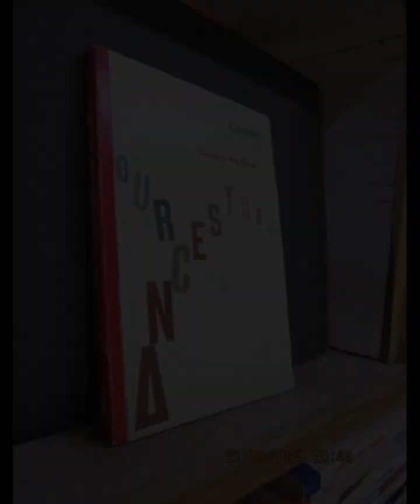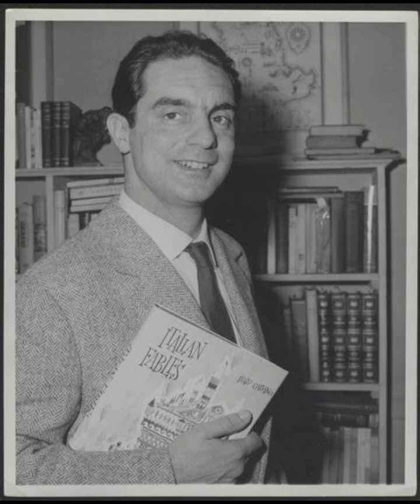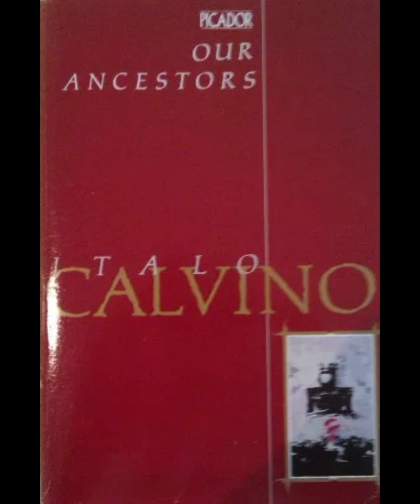"Наші предки" By Italo Calvino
"Our Ancestors" by Italo Calvino is a collection of three novellas that explore the concept of human identity and fragmentation through allegorical and surreal tales. Each of the stories, "The Cloven Viscount," "The Baron in the Trees," and "The Nonexistent Knight," presents protagonists who embody different facets of human experience and existence. Through these characters, Calvino engages with philosophical questions about wholeness, individuality, and the search for meaning in an absurd world. The blending of fantasy and reality in each of these stories allows Calvino to create a rich, multi-layered narrative that is both whimsical and deeply introspective.In "The Cloven Viscount," the protagonist, Viscount Medardo, is split into two halves during a battle — one half good and the other evil. This literal division symbolizes the inner conflict of human nature, where good and evil coexist within each individual. Medardo's two halves live separate lives, wreaking havoc in opposite ways on the people around them, forcing them to confront the extremes of morality. The viscount’s journey toward wholeness mirrors the human struggle to reconcile the various aspects of our own identity, suggesting that true completeness comes from the union of opposing forces within us. Calvino uses this duality to question the nature of goodness and evil, highlighting how neither can exist meaningfully in isolation from the other.In "The Baron in the Trees," the young baron, Cosimo, rebels against societal expectations by deciding to live the rest of his life in the trees, never setting foot on the ground again. This decision represents a form of radical individuality, as Cosimo chooses to break free from the conventions of his world to pursue his own ideals of freedom and knowledge. His life in the trees becomes a metaphor for intellectual and spiritual independence, as he engages with the world from a distance, yet remains deeply connected to it. Cosimo’s choice to live in isolation while still participating in the broader currents of life highlights Calvino’s exploration of the tension between personal autonomy and communal responsibility. His elevated perspective allows him to see the world differently, but it also separates him from the intimacy of human relationships. In this story, Calvino examines the costs and benefits of self-imposed isolation and the pursuit of ideals at the expense of personal connection.The final novella, "The Nonexistent Knight," tells the story of Agilulf, a knight who does not exist physically but is made up entirely of the armor that represents him. Despite his lack of physical substance, Agilulf is an exemplary knight, upholding all the ideals of chivalry with unwavering precision. His existence raises questions about the nature of identity — whether it is defined by external actions, the expectations of society, or some intrinsic quality. Agilulf’s interactions with other characters, including the squire who begins to doubt his own purpose, show how the idea of existence can be shaped by societal roles and duties. Calvino uses Agilulf’s character to probe the philosophical question of what it means to exist, and whether existence is tied to the fulfillment of certain functions or inherent characteristics. The story’s absurd premise allows for a deeper reflection on the ways people define themselves through their actions and the pressures of conforming to societal expectations.The three novellas are linked not just by their themes of identity and existence, but also by Calvino’s distinctive narrative style. His writing is playful and imaginative, yet also deeply philosophical. Each of the protagonists is engaged in a quest for wholeness, whether it is the Viscount’s search for unity, the Baron’s quest for intellectual freedom, or the Knight’s struggle with the nature of existence itself. Calvino uses these stories to examine how individuals navigate the complexities of identity in a world that often seems fragmented and contradictory. Through allegory and fantasy, Calvino explores how human beings strive for coherence in their lives, seeking to reconcile the various roles, desires, and responsibilities that make up their existence.In "Our Ancestors," Calvino presents a vision of humanity that is both absurd and profound, using fantastical elements to explore the depths of human nature. His stories suggest that the search for identity is an ongoing process, one that requires individuals to confront both their internal divisions and their place in the larger social fabric. Ultimately, the novellas affirm the possibility of finding meaning and unity, even in a world that often seems fractured and incomprehensible.